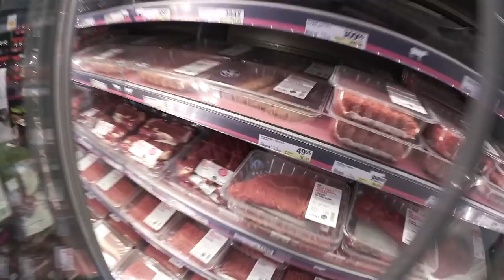Ringer polisen + Filmar snusk med SVT | vlogg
▶ HEEEY GUYZ, ÖPPNA MIG!! ♡

♡ POSTBOX:
Splay AB
Amir Akrouti
Östermalmsgatan 26 A
114 26 Stockholm

▶ Periscope: amirakrouti